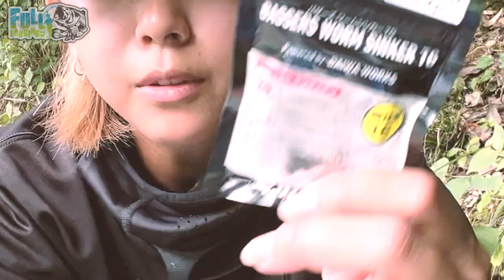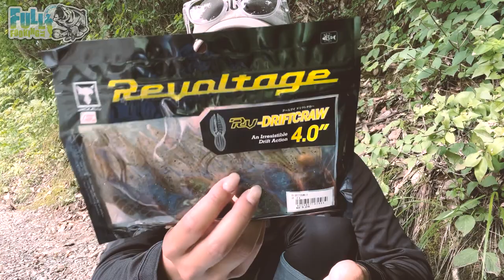【釣具購入品紹介】またいっぱい買ってしまった。。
【8月のイベント情報‼️】

アークロイヤルボートクラブ【琵琶湖】
疋田星奈×一木花漣コラボボート大会開催！
マイボートでも、レンタルボートでも、ガイド船でも参加可能です😊夏の琵琶湖で一緒に釣りを楽しみましょう✨抽選会やじゃんけん大会もありますよ👌🏽